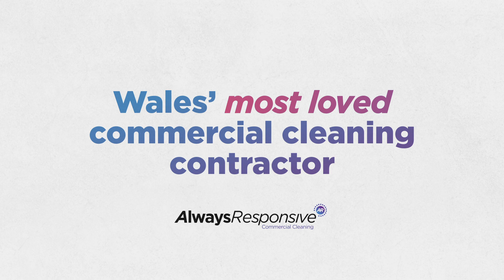Always Responsive: Rebrand Reveal by Rebel Lion Advertising